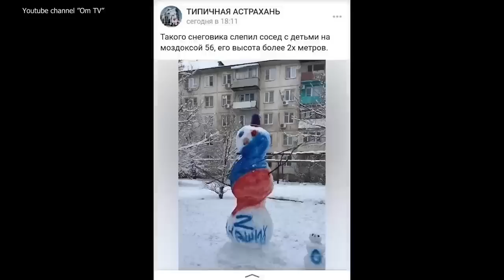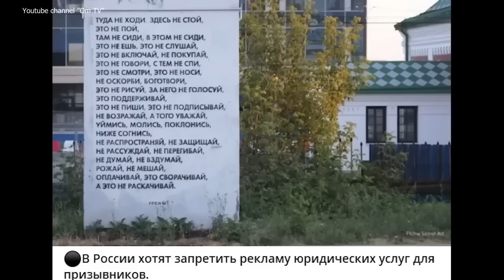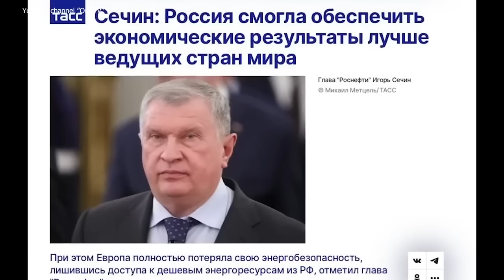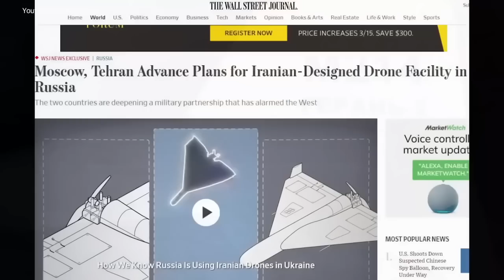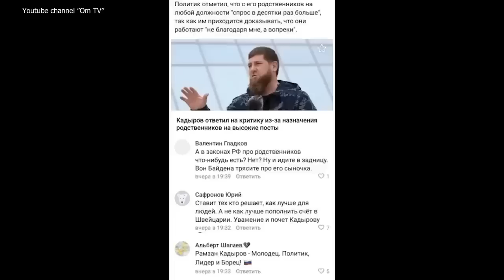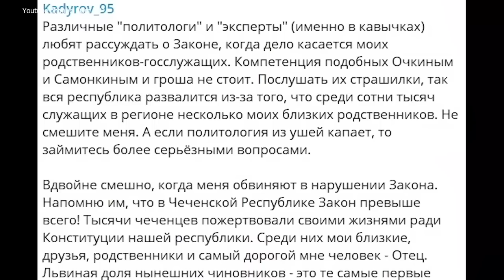Эстафету Пригожина подхватит Кадыров? До Москвы ослоДоны дойдут быстрее чем до Ростова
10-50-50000 - будь-яка сума має значення.
Разом переможемо!
Слава Україні!